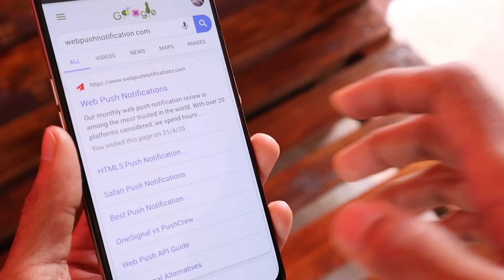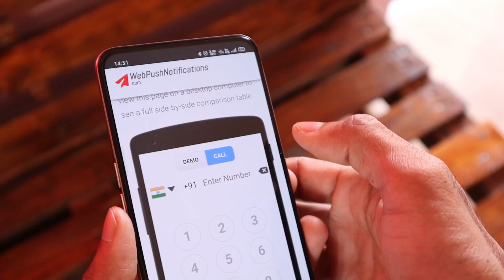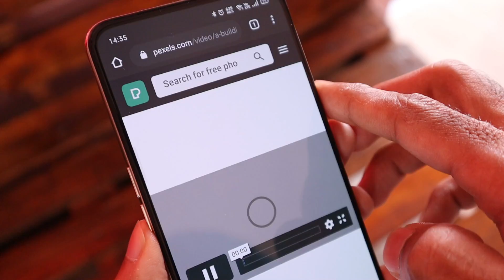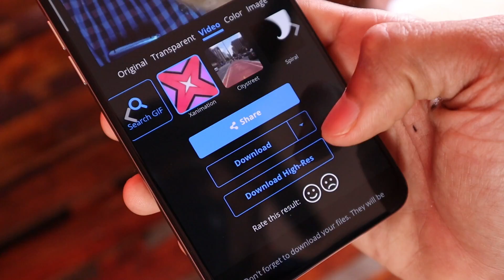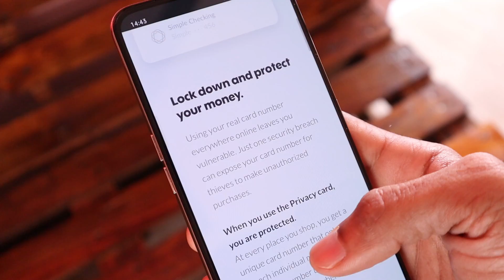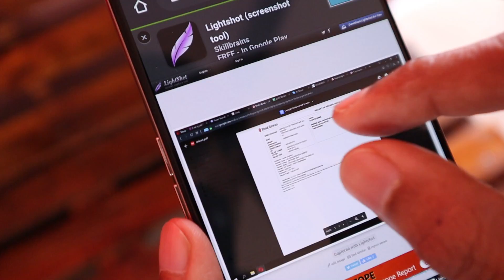5 Gethuu WEBSITES For Android... எல்லாமே வேற LEVEL-ல இருக்கு.. | CyberTamizha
5 Gethuu WEBSITES For Android... எல்லாமே வேற LEVEL-ல இருக்கு.. | CyberTamizha